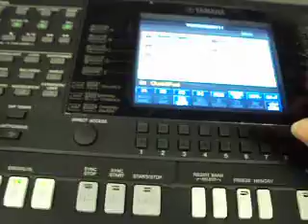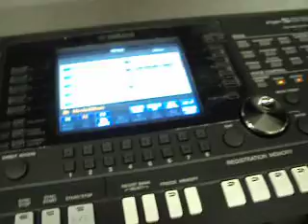Prove alle tastiere 2014 medley songs